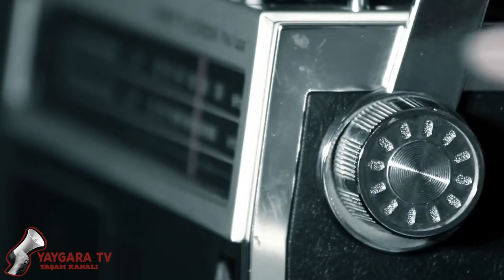Padişah Hayatını Ona Borçlu... İlk Olimpiyat Atletimiz Ömer Besim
Türkiye'nin ilk olimpiyat atletinin hikayesini duymuş muydunuz? Padişahı bir atın ısırmasının ardından  padişahın hayatını kurtarmasıyla kendini gösteren Ömer Besim'in olimpiyat macerasını ve hayatı hakkındaki detaylı bilgileri Ufuk Kaan Karacan'dan hep birlikte dinleyelim...